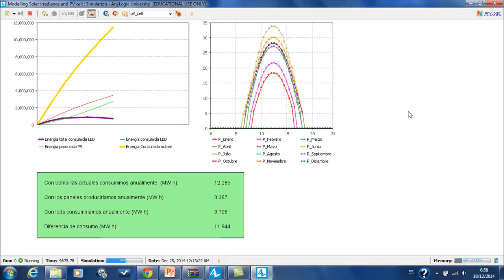Modelling solar irradiance and PV cell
Se presentan parte de cálculos del proyecto de "Optimización alumbrado público"